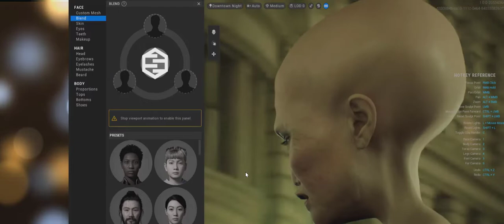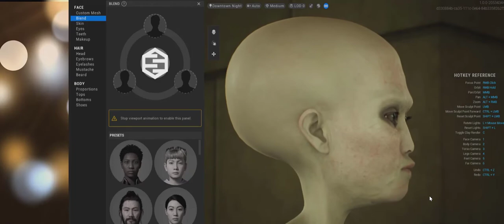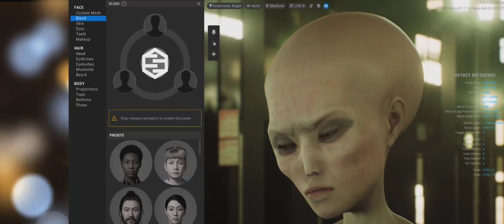when human marries an alien(kids don't watch)